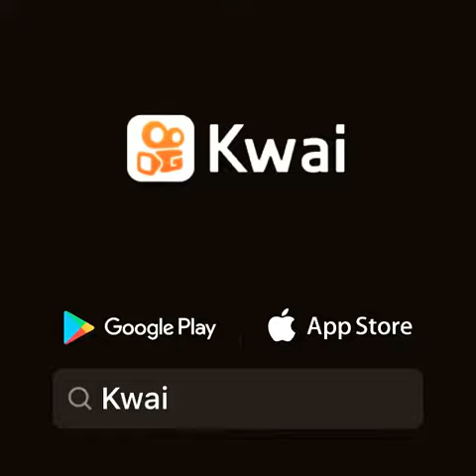Vídeos Graciosos yoyo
Chefclub Argentina:Hamburguesas de pastel! Una hamburguesa con queso a la brasileña! 🇧🇷😍 hamburguesas burgers queijo paodequeijo comidareal comida recetas food recipe foodie instafood delicious nomnomnom chefclub chefclubar 📷 Saca una foto y usa el hashtag “eatchefclub” cuando repitas las recetas en casa 📷